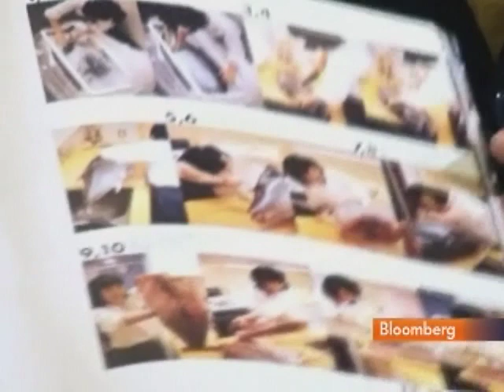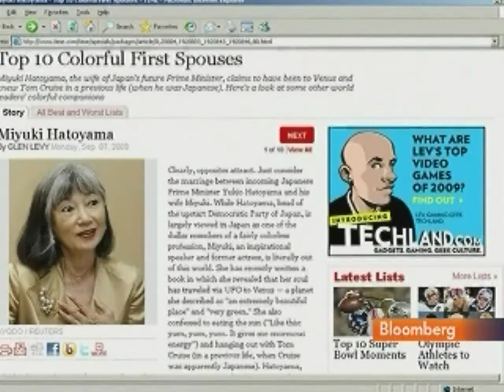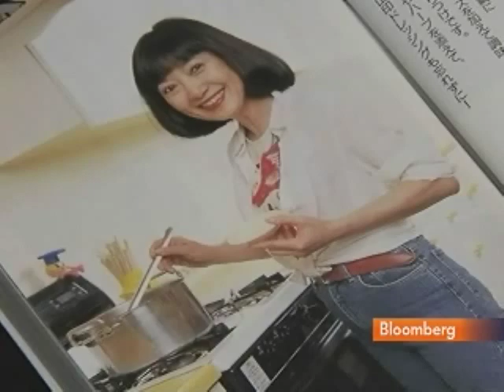Japan's First Lady Shares Hatoyama Home Recipes: Video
Feb. 8 (Bloomberg) -- Miyuki Hatoyama, the wife of Japan's Prime Minister Yukio Hatoyama, talks with Bloomberg's Mike Firn about her new English cookbook, "Home Cooking with Japans First Lady."  (Source: Bloomberg)